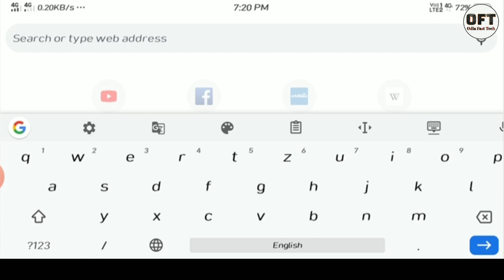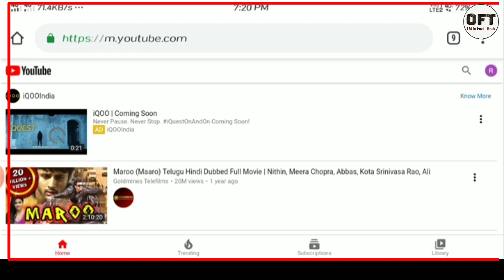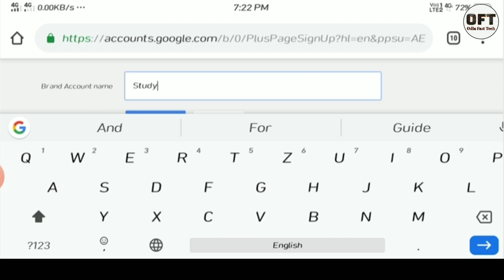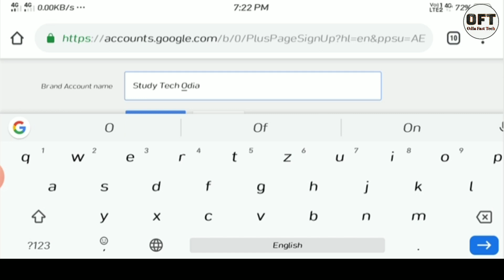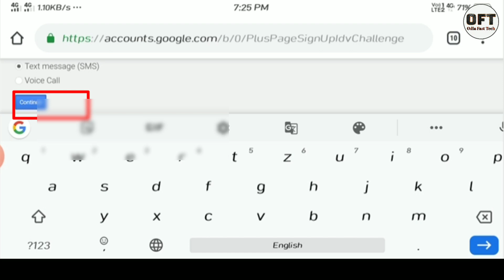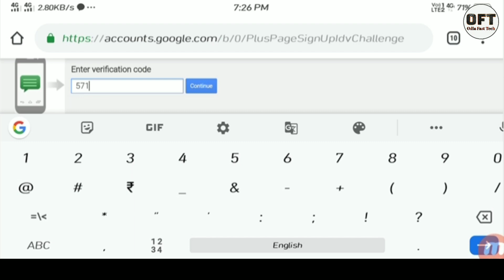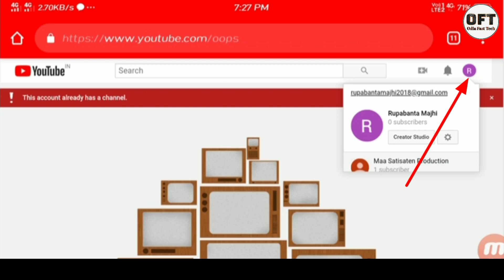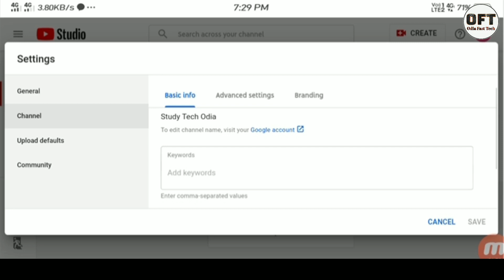How to create YouTube channel in Odia | how to open YouTube channel in Odia | YouTube channel kemiti